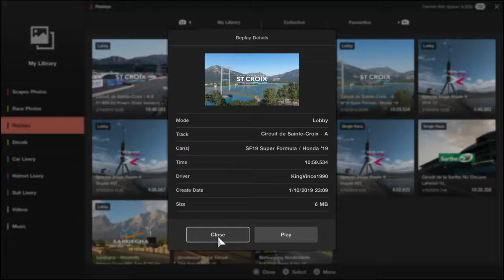Gran Turismo™SPORT Multiplayer